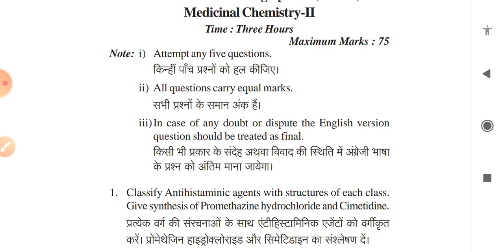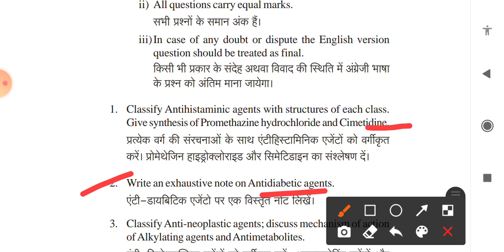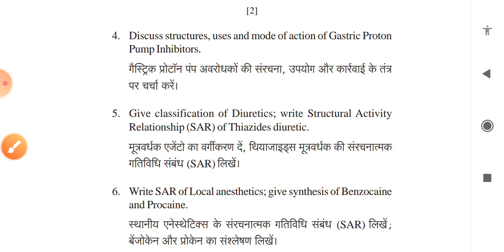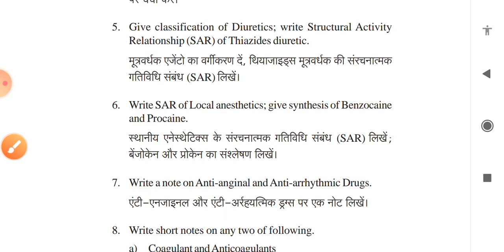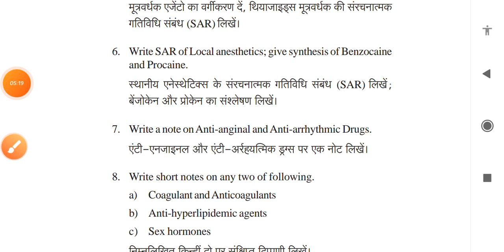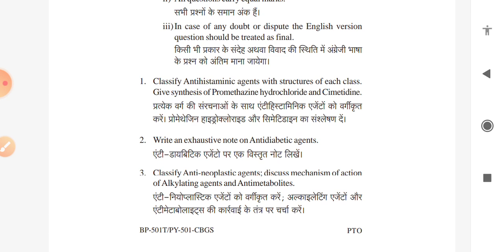Medicinal chemistry-ll , Previous year question paper ll shubham Bolange , B.pharm 5 sem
Medicinal chemistry-ll
B. Pharmacy 5 sem